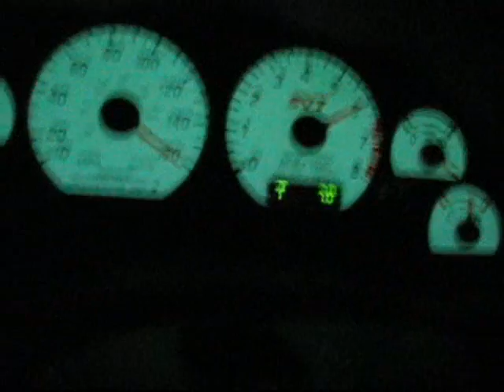Kenne Bell Cobra 160+mph Speedo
Speedo vid of my Kenne Bell 04 Cobra from 30-160+mph.